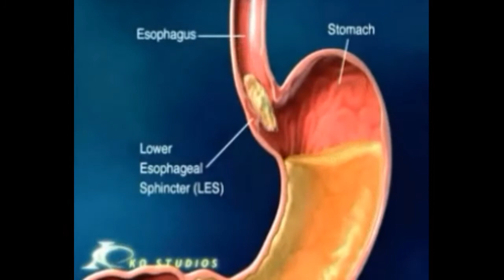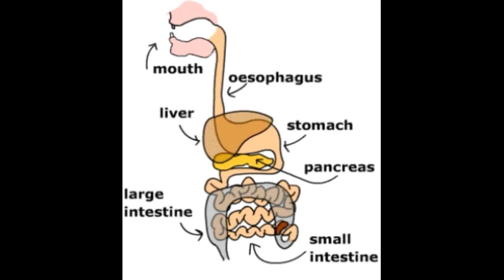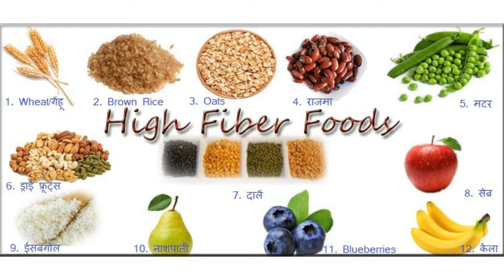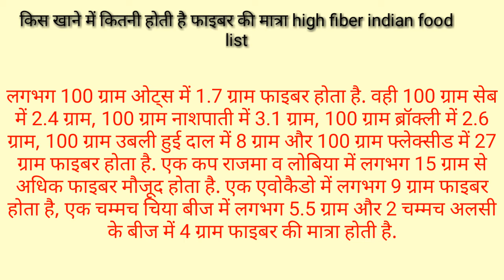👉Fiber क्या है ? फायदे और स्रोत ~ Fiber Benefits, Fiber Sources In Hindi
फाइबर एक ऐसा न पचने वाला पदार्थ है, जो पौधे से कार्बोहाइड्रेट के रूप में निकाला जाता है। यह दो प्रकार का होता है- एक घुलने वाला और एक न घुलने वाला। नाम से जाने जा रहे घुलने वाला फाइबर, पानी में मिल जाता है। अगर आप अपने आहार में इस फाइबर का इस्तेमाल कर रहे हैं, तो यह पेट में जाकर जैल (गाढ़ा तरल पदार्थ) बन जाता है, जो कि शरीर द्वारा अवशोषित अनावश्यक खाने के भाग को रोकने में मदद करता है।

फाइबर फूड खाद्य पदार्थों के छिलकों और उनके रेशों में पाया जाने वाला उपयोगी तत्व है, जो की हमारे शरीर के लिए बहुत उपयोगी होता है. फाइबर पाचन क्रिया को सही रखता है और शरीर की रोग प्रतिरोधक क्षमता को भी बनाये रखता  है. सही मात्रा में फाइबर फूड के नियमित सेवन से मोटापे से छुटकारा मिलता है.